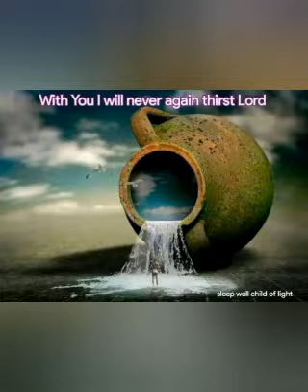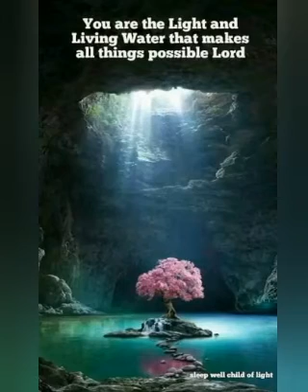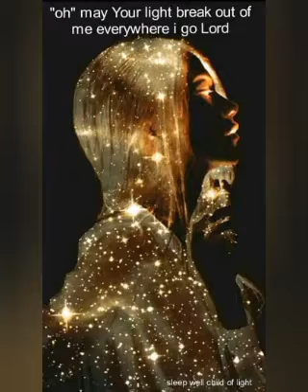Sleep Well Child Of Light